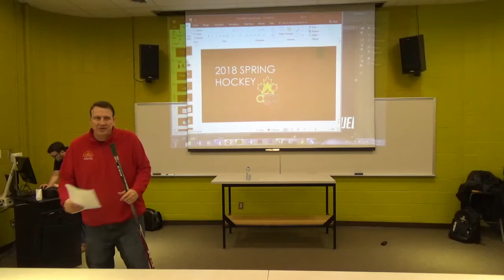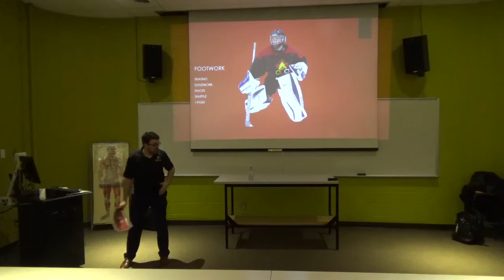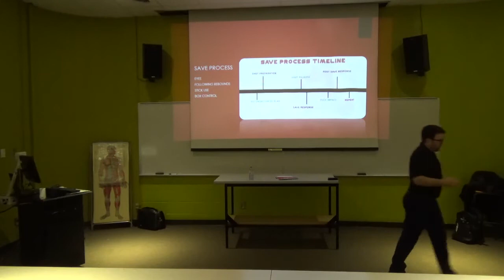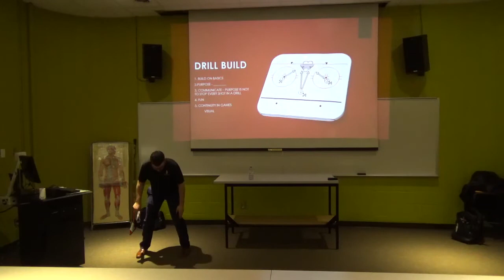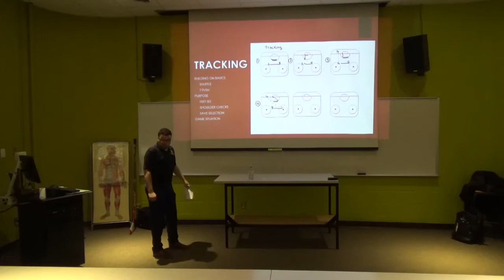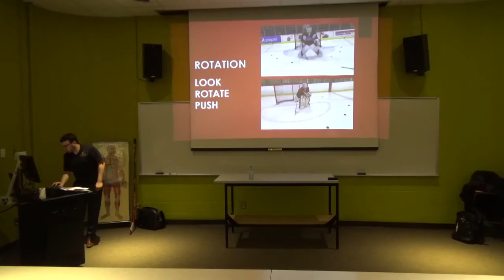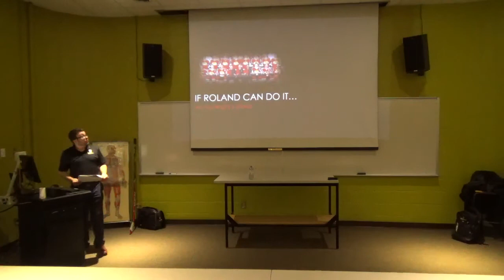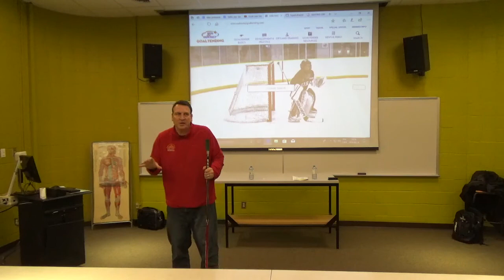Dave Kennedy - Do not fear the Goalie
Dave Kennedy , Goaltending Coach for the Acadie Bathurst Titan , Moncton Midget AAA Flyers as well as Université de Moncton Aigles Bleues.